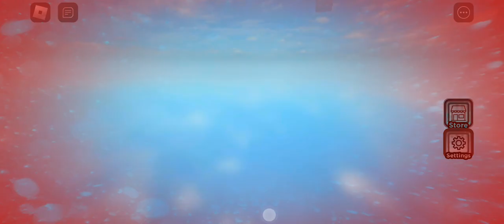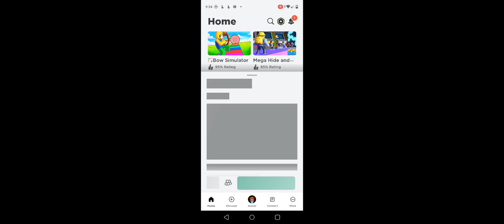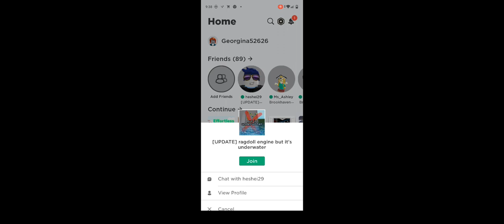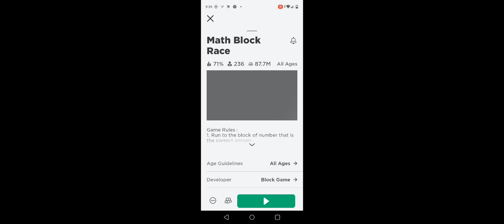April 14, 2024